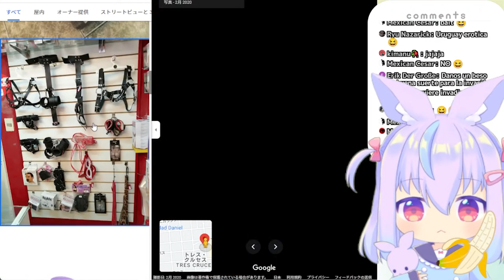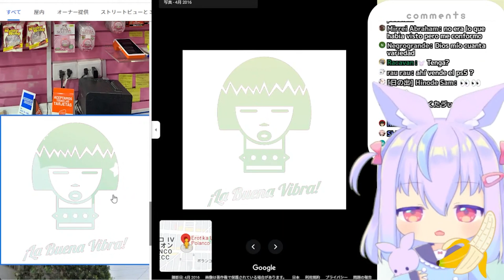Vtuber japonesa visitan el CHOME CHOME Shop de LATAM👀👀👀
Konguro🦘
La esposa de todos ha llegado
Hyogayome está aqui para hacer feliz a sus esposos!
¡Estudiaré español! Háblame mucho✨

💫Support💫